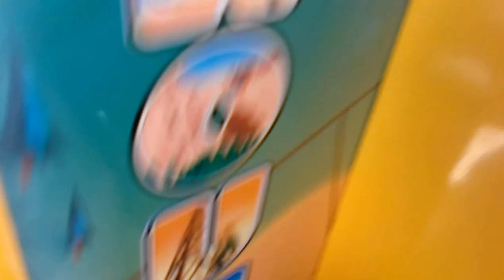ROUTE 66 CLAW MACHINE@ EASY WIN TOTALLY AWESOME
THIS WAS FILMED EARLIER TODAY AT MY LOCAL PIZZA HUT RESTAURANT HERE I AM PLAYIN ROUTE 66